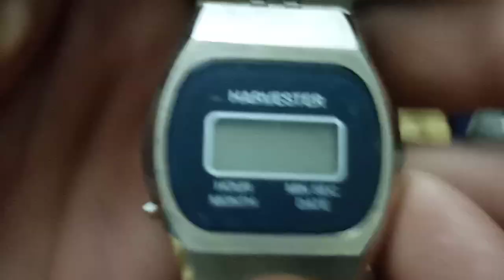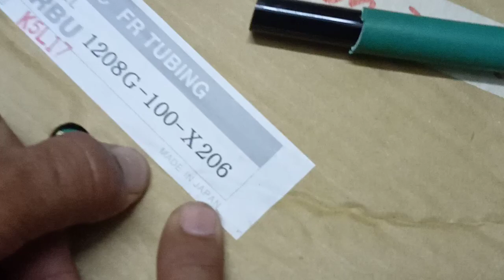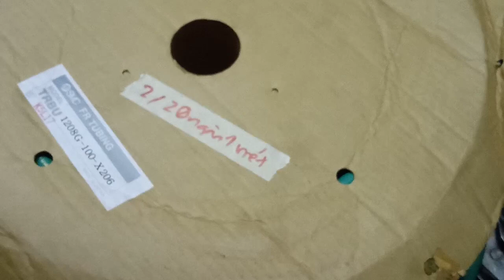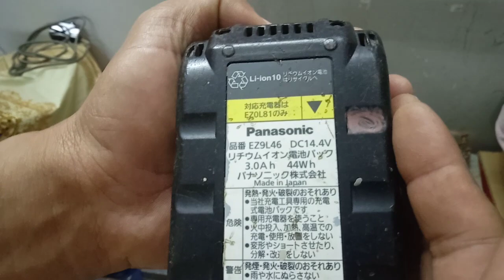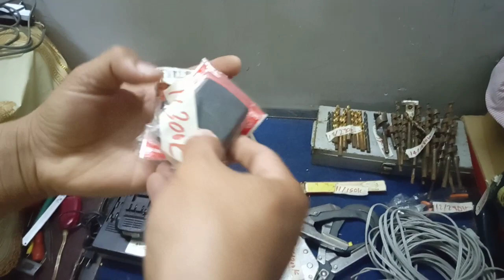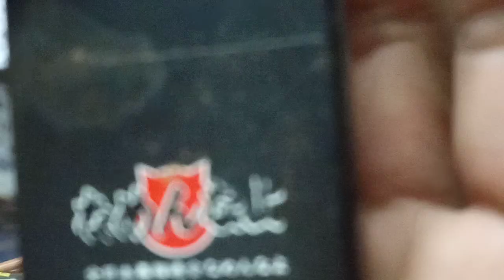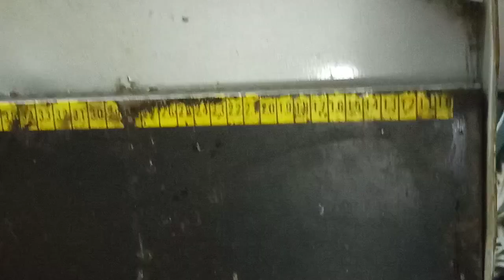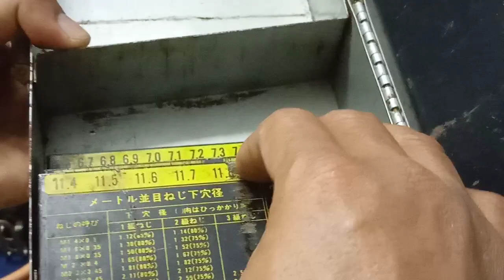Video's 98.con số 1_2_3_6.Dt 0938647376.Dây hơi SMC.Sạc 81 . bulông Ryobi.Hộp mũi khoan